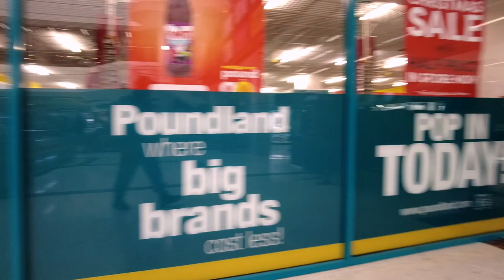New Year New Hounslow?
Hounslow is a large suburban district of West London, England, 10+3⁄4 miles (17.5 kilometres) west-southwest of Charing Cross. It is the administrative centre of the London Borough of Hounslow, and is identified in the London Plan as one of the 12 metropolitan centres in Greater London.

It is bounded by Isleworth to the east, Twickenham to its south, Feltham to its west and Southall to its north.

Hounslow includes the districts of Hounslow West, Heston, Cranford and Heathrow. Although most of the district lay within the London Borough of Hounslow, some parts fall within the London Borough of Richmond upon Thames and the London Borough of Hillingdon including Heathrow Airport.

Most of Hounslow, including its Town Centre, the area south of the railway station and the localities of Lampton and Spring Grove, falls under the TW3 postcode. The TW4 postcode is made up of Hounslow West and parts of Cranford, whilst the TW5 postcode includes Heston and Cranford. Heathrow Airport and parts of Hatton comprise the TW6 postcode